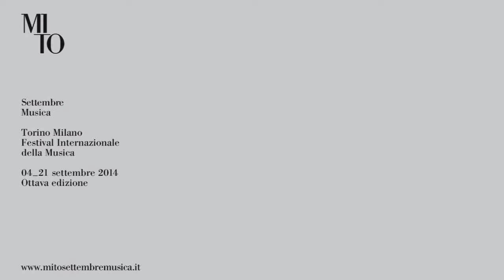Enzo Restagno introduce MITO 2014 - Torino: sabato 13 settembre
Il Direttore Artistico di MITO SettembreMusica Enzo Restagno introduce per Torino la giornata di sabato 13 settembre dell'edizione 2014 del Festival.